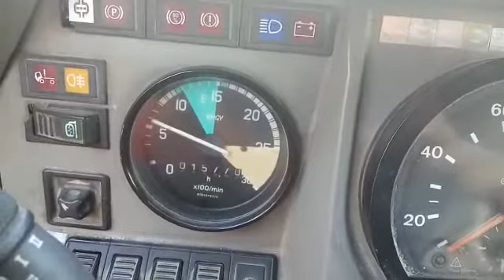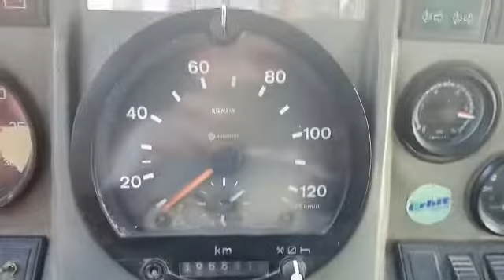Tatra 815 6x6